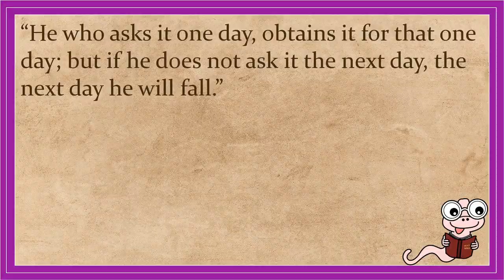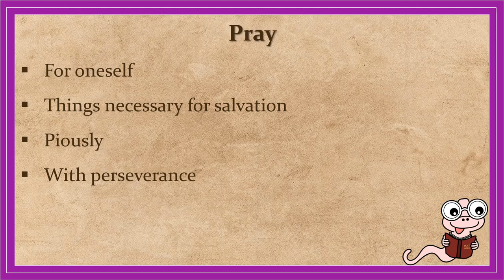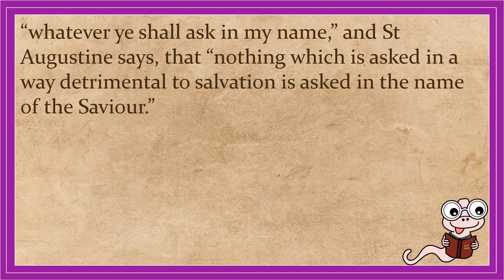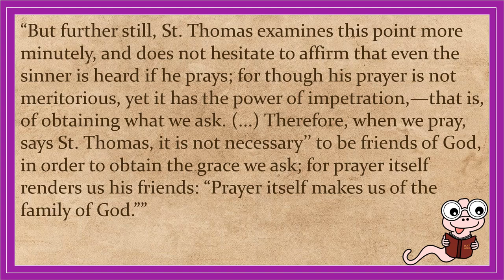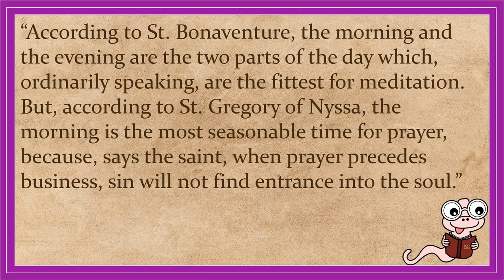Prayer - The Great Means of Salvation and Perfection by St. Alphonsus Liguori (Summary+Review)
In this video I summarize and review the book "Prayer - The Great Means of Salvation and Perfection" by St. Alphonsus Liguori.

Rating system:
10/10 breathtaking, must read
9/10 really good
8/10 good
7/10 good (maybe not for everyone)
6/10 and less: I try to read good books lol so that rating should not occur